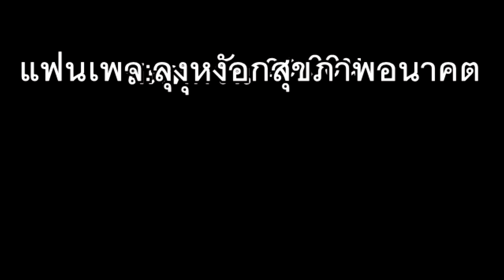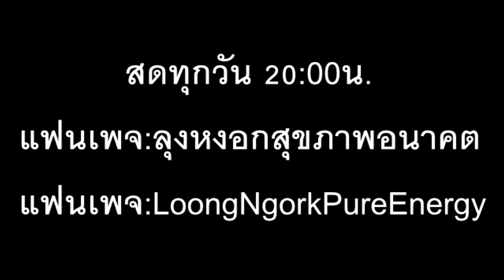มีของแถมในสมาธิแก้ยังไง? ภาษาลุงหงอกกิ๊กก๊อก 06l08.สค.l63l24hrs.